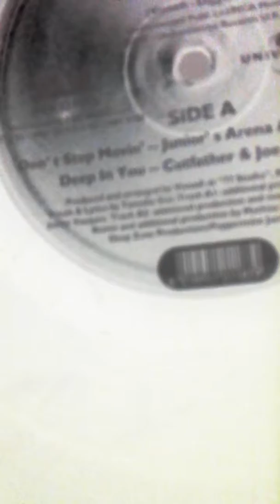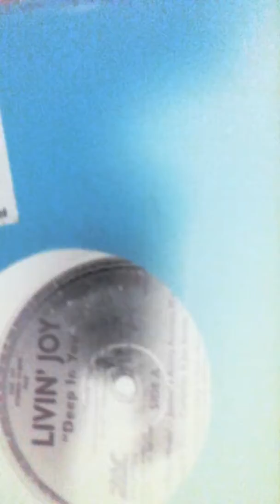Living joy Deep on You Zac 237